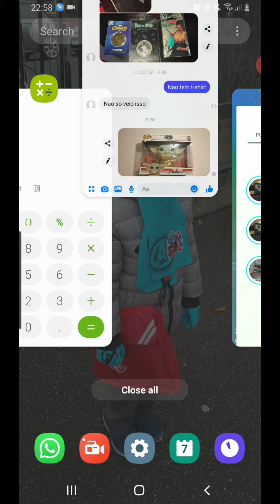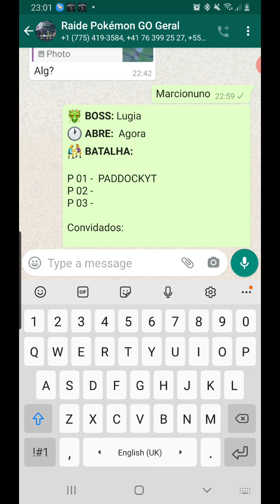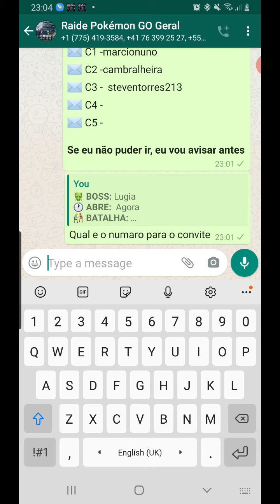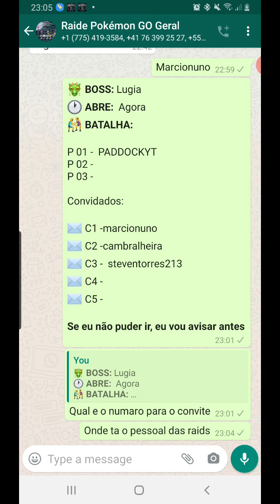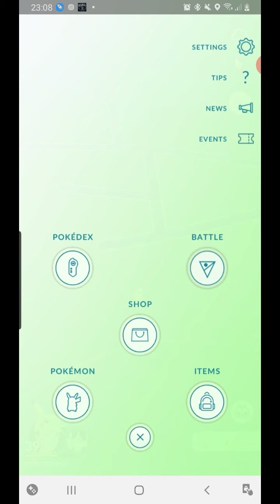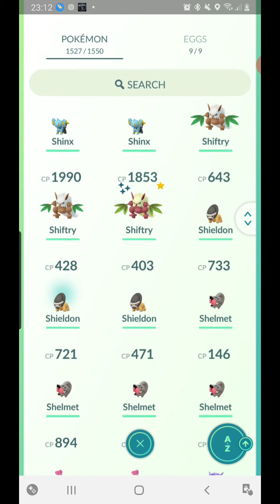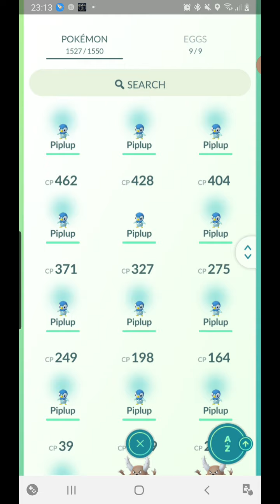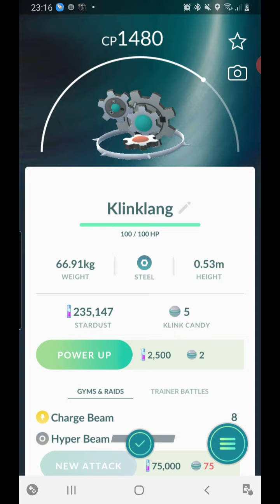8 November 2020